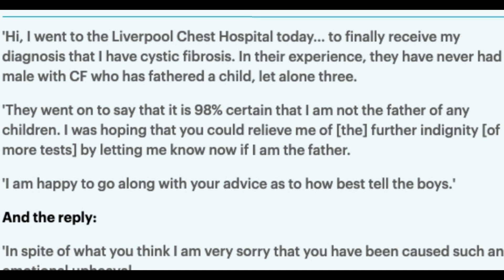Este Padre Nunca Pudo Haber Predicho Todas Las Sorpresas Que La Vida Le Depararía En Casa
SABIAS QUÉ ✅